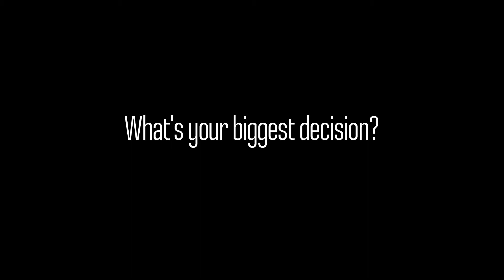Sara's biggest decision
Sara Bryant's response to the question what the biggest decision in her life was.

Sara worked as Make-up & Hair Assistant on 'Late Shift'. During the making of 'Late Shift – Your Decisions Are You', the world's first cinematic interactive movie, we've asked people what the biggest decision in their life was. 'Late Shift' is all about decisions and consequences as the audience decides for the story's hero.